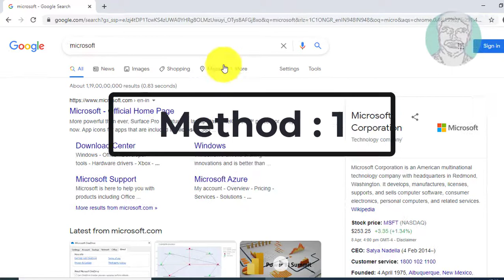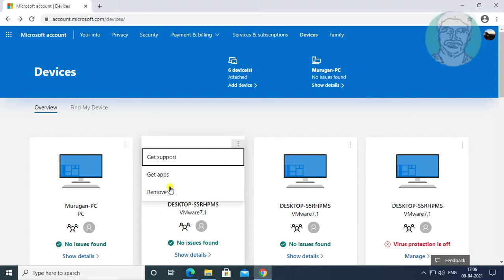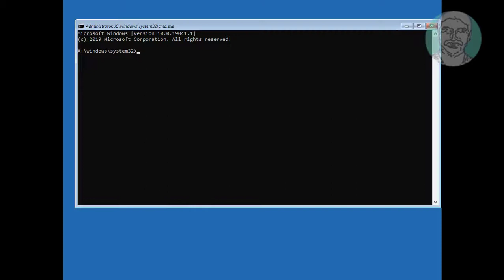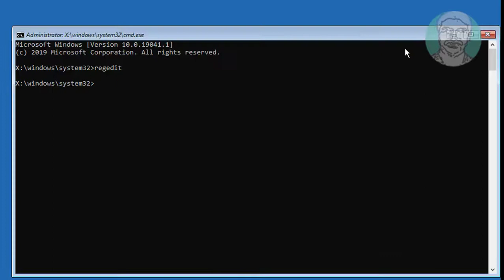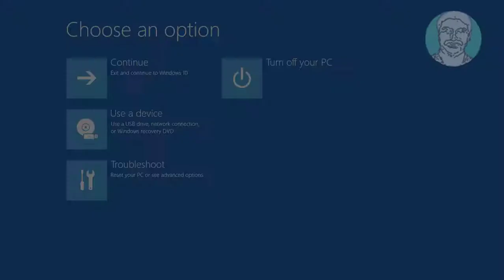Fix Windows 10 Your Device Is Offline Please Sign In With The Last Password Used On This Device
This Tutorial Helps to Fix Windows 10 Your Device Is Offline Please Sign In With The Last Password Used On This Device